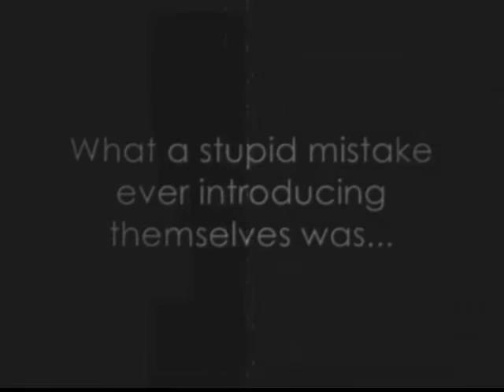Derailed [2]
Nick walked the streets of town, avoiding glares of mothers, throwing their kids to the opposite side. Ever since Nick had been busted and his face was plastered on every newspaper, people tended to get nervous around him.
Nick walked into the hospital, up to room 616 and opened the door. A pasty, white, motionless boy lay on the same bed he had been on for 6 months.
"Joseph!" nick hollered, He walked over to the chair next to Joes bed and sat on it. "Its been 6 months dude. Time to wake the fuck up!" Nick could keep saying it to him like he had been for the past few days since he got out of jail, but nothing seemed to work.
"You know Kevins here with his girlfriend and their kid. Apparently the little guy has cancer. Hes like 4 years old." Nick moved positions slightly. He went on to talk about random things he had seen that day and funny stories about life in jail. Luckily for Nick he never had to go to an adult jail, but just a correctional facility for minors.
Hours passed and Nick had fallen asleep. He shuttered at a feeling of someone watching him, and as he went to open his eyes he looked around the room. White walls and white sheets. It was all the same as it always had been. Except the bed sheets never used to move. Nick followed the shifting legs and up to a familiar face of his brother.

"Joe! dude, welcome back!" Nick got up and tapped Joe on the shoulder. Joe tried to speak but it had been 6 months since he had last spoken and his throat was dry. Nick leaned over Joe and grabbed a glass of water for him. Joe took it and slowly drank some. Coughing at the unfamiliar feeling. Joe out the glass down and looked around the room.

"Where, is Melrose?" Joe said. His heart may have been broken, and he may have never said he wanted to see her again,  but fear struck him  when he thought about how she might have been shot, or had killed herself. He at least thought she would have been there to see him wake.
"She didnt come Joe." Nick said blankly, anger filling his voice. Nick stood up and walked to the window closing the curtains, getting ready for a fight.
"We..ll Call heer theen!" Joe coughed out.
"You dont get it Joe! She didnt come because she hates you! She hates you for what you did to her! Your ruined her life!" Nick screamed, he got closer to Joe with every word. Joes face was getting angry, and sad.
"Let me apologize." He coughed. "Let me tell her I miss her and I want to see her!" Joe cleared his throat.
"No Joe! You cant! SHES DEAD!" Nick screamed. He plopped himself on the chair once again.  "She killed herself because she couldnt live knowing that you hated her." Nick put his hand on his chin as if he were thinking. He smiled to himself looking away from Joe: "She killed herself because she couldnt live knowing that, she shot you."
Joe looked to Nick angrily. His eyes were already teared from the pain of having them open for so long, but know new tears had formed with the news of Melrose.
"She" Joe cleared his throat and took a deep breath. "She, did this to me?"
"Yea, she put that bullet in you. She made you lose 6 long months of your life. And mine too. Shes no good Joe. I dont even know why you want her." Nick said getting up and heading to the door. Joe didnt move his head from the window. He looked at the snow that was falling. It had been summer last time he looked out there. "Im going to try and find Kevin. Ill get a nurse to bring you something to eat. Watch some T.V or something, Melrose is not worth your thoughts." Nick turned and walked out of the room with a sly grin on his face. He wanted Aleace gone; well now she is. And shes never coming back.
Or is she.?

Comments? :)